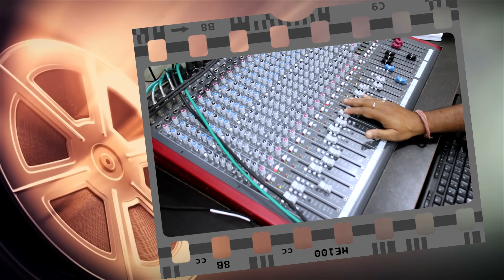Jaan Darev Main Tola | जान डरेंव मैं तोला |CHHATTISGARHI SONG |चन्दन दीवाना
Artist-   CHANDAN DEEWANA
Singer   CHANDAN DEEWANA
Music Arrangment-Suraj Mahanand
Recordist-   Naresh Nishad
Audio Mastering By-   Diptiranjan Sahoo,Badal singh rajput

      -: MUSICIAN :-

DHOLAK & TABLA : Raj nayak vikash nayak
OCTAPAD : Rajesh nayak
KEYBOARD : Suraj Mahanand
FLUTE  : Bhola

     -: VIDEO CREDIT :-

Editor-Narayan Yadav
Cameraman-Gautam
Graphics-Badal Singh Rajput

प्रोडक्शन :- अभिषेक मूवीज वर्ल्ड  रायपुर (छत्तीसगढ़)
निर्माता :- ए. पाठक
पता :- अभिषेक मूवीज वर्ल्ड बरसाना एन्क्लेव के सामने श्रीराम चौक मोहबा बाज़ार रायपुर छत्तीसगढ़  492099